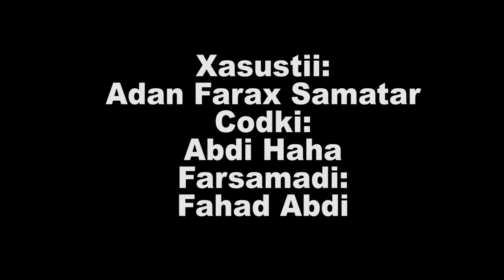ABDI HAHA || HEESTII MA WADA JIRNAA || OFFICIAL MUSIC VIDEO 2021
CODKII: ABDI HAHA
XASUUSTII: ADAN FARAX SAMATAR